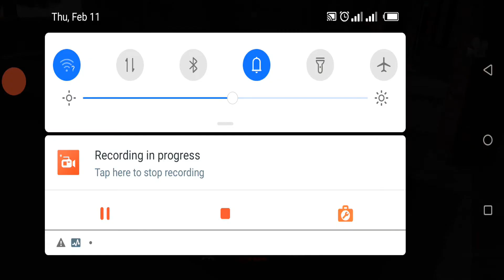Publice transport Simulator - Bus Route Hannover to Hamburg | Best drive Android gameplay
Coach buses need to be driven. People need to be delivered to their destination.
If you are up to the task, jump into a coach bus, all of them are highly customizable
and fully modeled. Pick up people from the terminal and take them to their destination.
Doing this earns you money, which you can spend to buy new buses or upgrade and tune your current one.